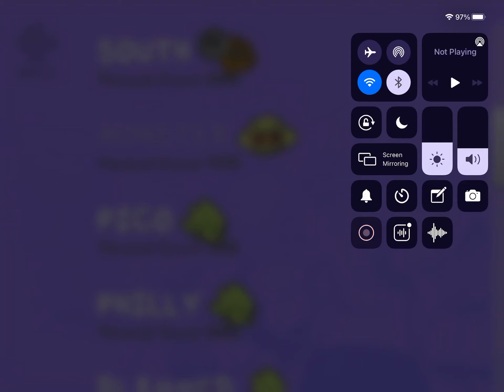Fnf minus modmod